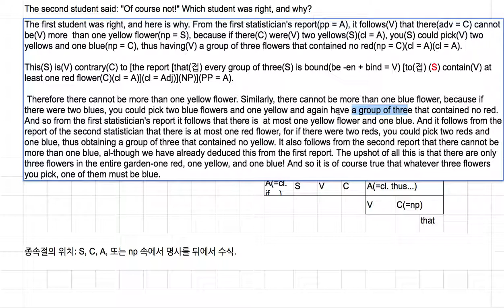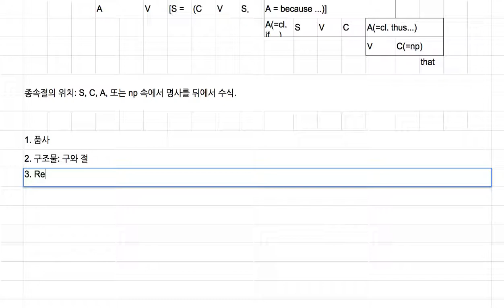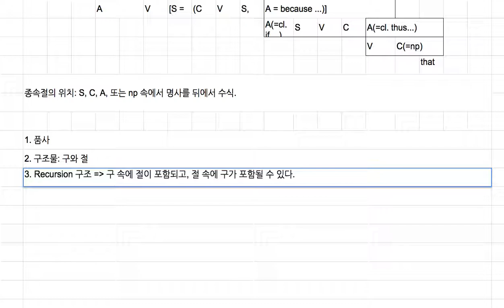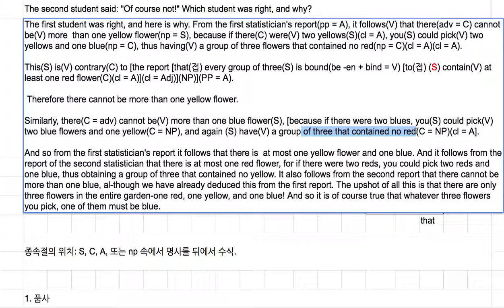[영어의 구조] 139 - 반복 구조(recursion)